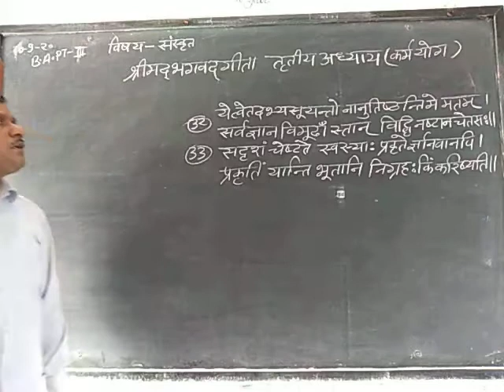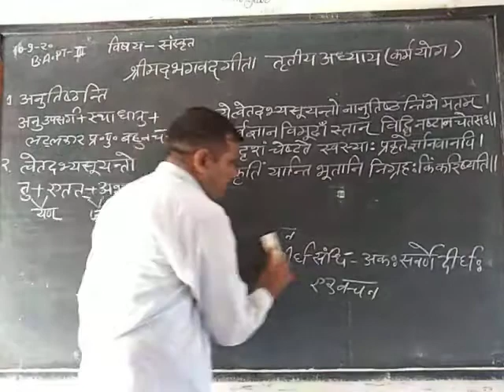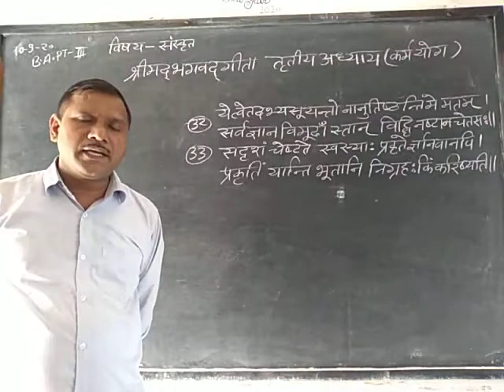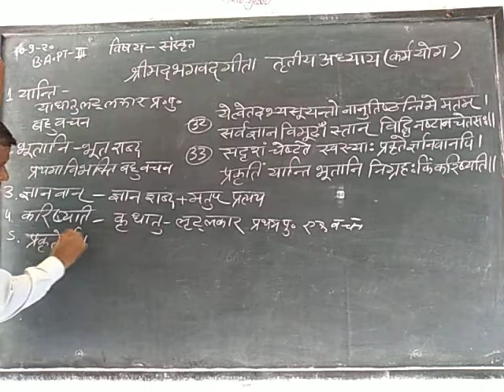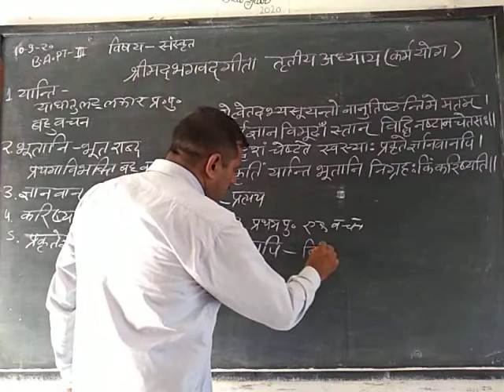श्रीमद्भगवद्गीता व्याख्यान 27